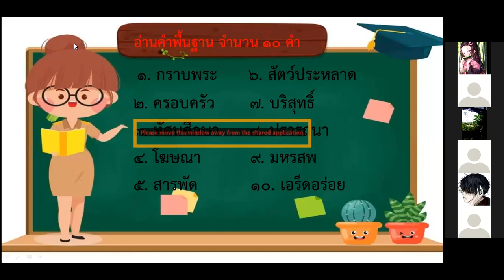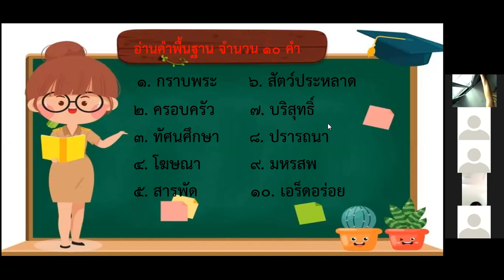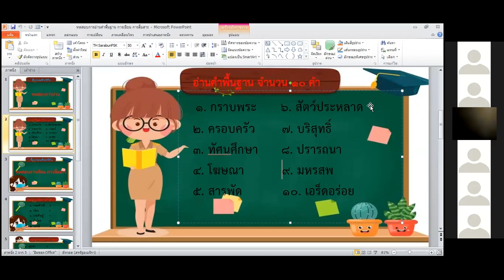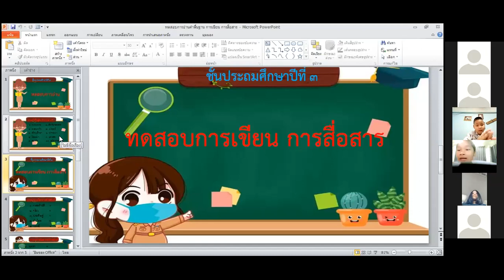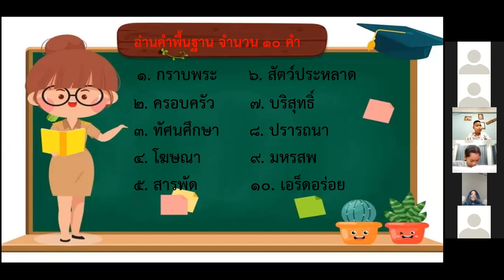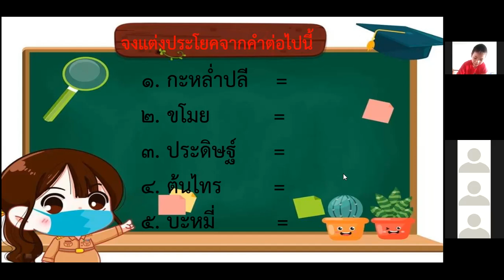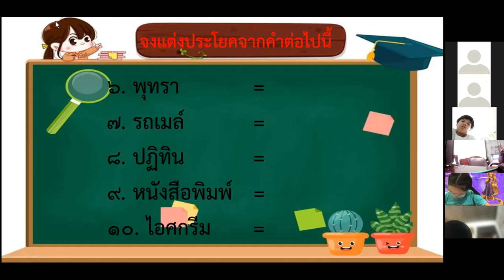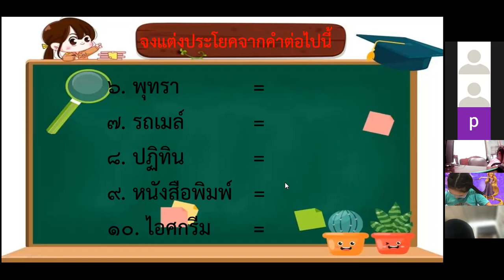วิชาภาษาไทย เรื่องทดสอบการเขียน การสื่อสาร ป.3